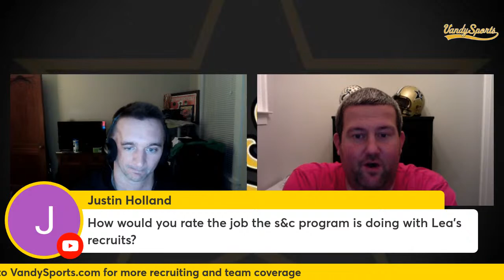Vanderbilt Commodores Football Recruiting - 2023 Signing Day Recap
VandySports.com staff members Sean Williams and Justin Angel recap Vanderbilt's 2023 signing class after last week's Early Signing Period